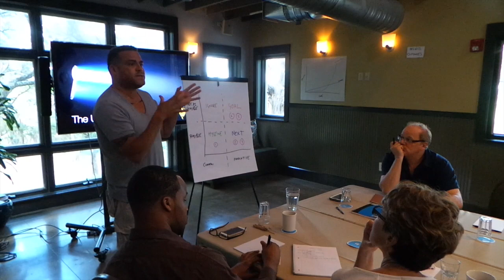Austin Texas Unlock Session Testimonials - July 2015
These three-day retreats have been already been hosted by Jonathan MacDonald and Miriam Staley in jaw-dropping locations in areas including Texas, Miami and Bali. The sessions accelerate your journey to success and are a completely different ball-game to any executive courses available at present. They have already proved to be of extreme value to attendees. To see for yourself, watch some of the testimonials and view the next scheduled dates by visiting